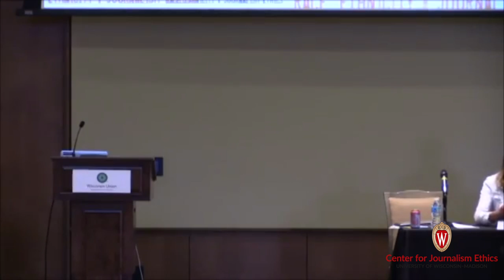Anthony Shadid Award Presentation: 2016 Journalism Ethics Conference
Jack Mitchell (UW-Madison SJMC and Shadid Committee chair) and Nada Shadid present the 2016 Anthony Shadid Award for Journalism Ethics to Robin McDowell and Martha Mendoza of the Associated Press.